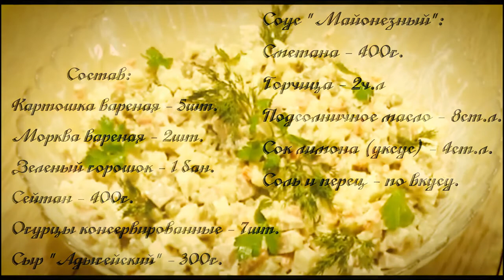Центр здоровья в Полтаве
Школа системной йоги и студия йоги и медитации Дхарана, приглашаем всех желающих посетить мастер-классы по вегетарианской кухне в городе Козельщина (Полтавская область)